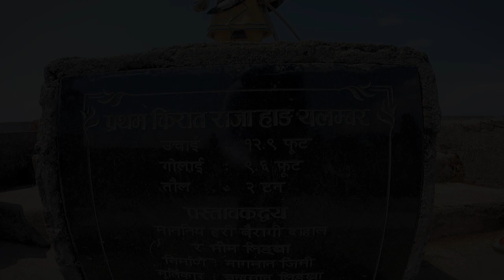MUDE SANKHUWASABHA | YALAMBAR THE FIRST KING OF KIRAT KINGDOM | Itahari To Sankhuwasabha - Ep 3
13:15 - 15:30 Cinematic

YALAMBAR THE FIRST KING OF KIRAT KINDOM | Itahari To Sankhuwasabha Episode 3 | Final Episode